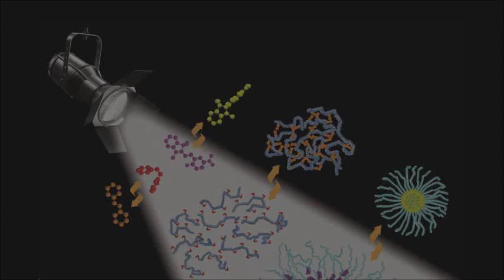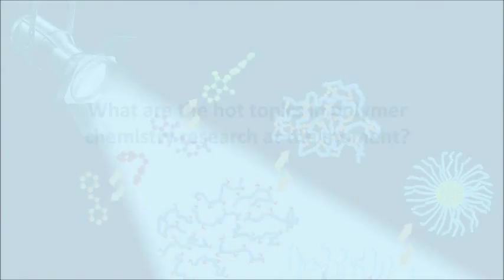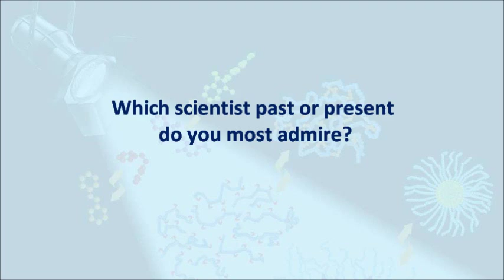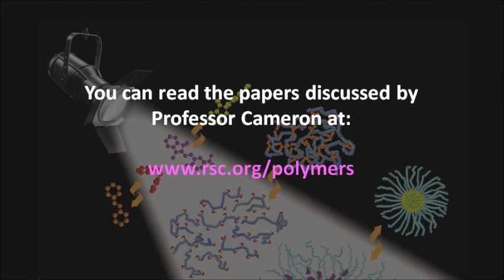Video Interview: Neil Cameron discusses bioactive polymers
Neil Cameron talks to Russell Johnson about his research on bioactive polymers and the current hot topics in polymer chemistry. Read the papers discussed by Professor Cameron